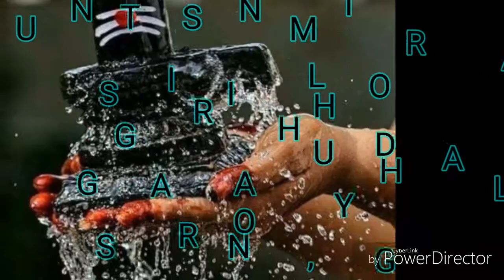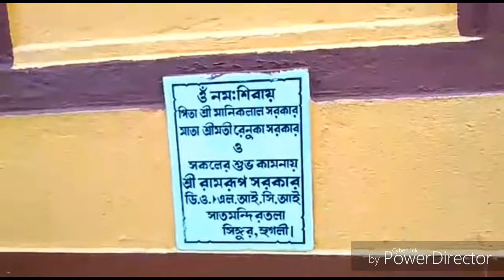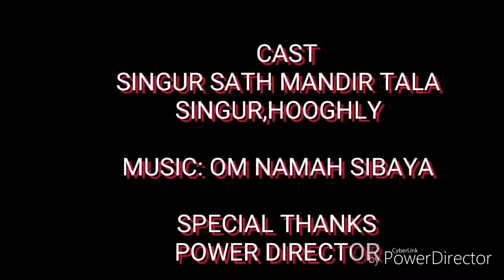SINGUR SATH MANDIR TALA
Only for watching